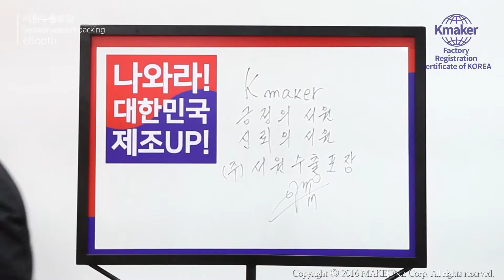서원수출포장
▶ Company Information
● Address : Jimunro 191-5, Wongok-myeon, Anseong-si, Gyeonggi-do

▶ Company introduction
Seowon Export Packaging produces wooden boxes and pallets in charge of fundamental role in export industry.

Since the establishment in March 1999, we work with one accord in belief that we should safely package your products and supply them to importers in best status based on 17 years of experience. We would like to devote ourselves to your products aiming to customer satisfaction all the time.

▶ 기본정보
● 주소 : Jimunro 191-5, Wongok-myeon, Anseong-si, Gyeonggi-do

▶ 회사소개
저희 서원수출포장은 수출용 목상자 및 pallet를 생산하는 업체로 수출산업의 기초적 역할을 일임하고 있습니다.

1999년 3월 창사 이래 현재까지 17년간 축적된 경험을 바탕으로 제품을 안전하게 포장하여 수입고객에게 최상의 포장상태로 제품을 공급하는 것을 신념으로 여기고 전 직원이 一心으로 근무하고 있습니다 항상 고객만족을 지향하는 자세로 귀사의 제품에 정성을 기울이도록 하겠습니다.

협력업체-현대엘리베이터, 엘지 케리어등의 수출포장 및 Pallet전담